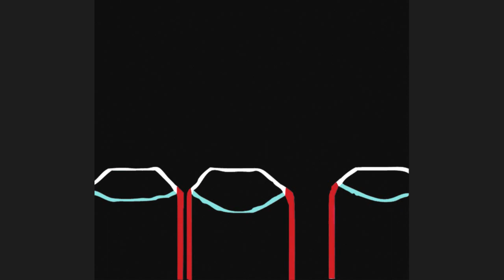Secure Sounds - Down With Your Wall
Secure Sounds
Down With Your Wall EP